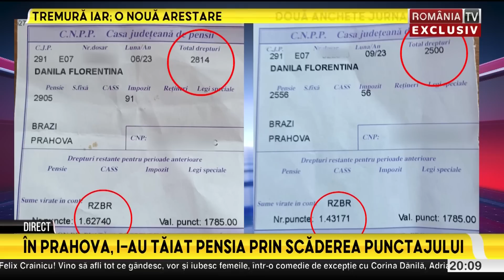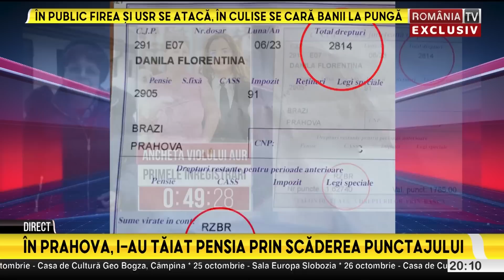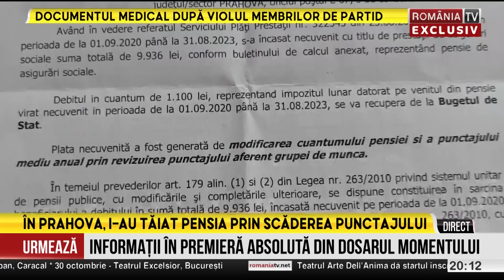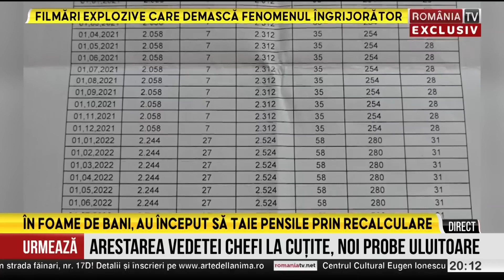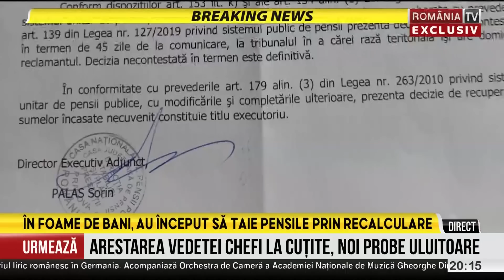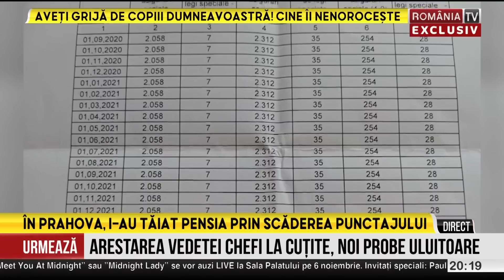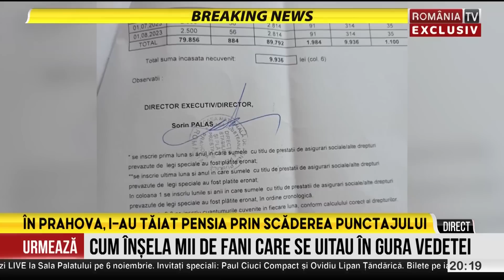ROMANIA LA RAPORT, cu Andreea Crețulescu, 20.09.2023. Mafia azilelor se regrupeaza tot in Voluntari